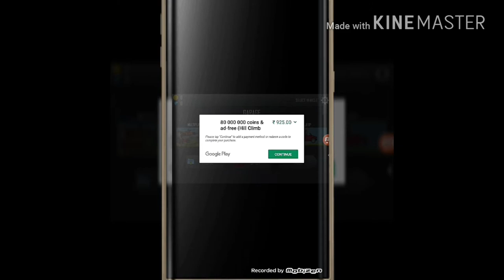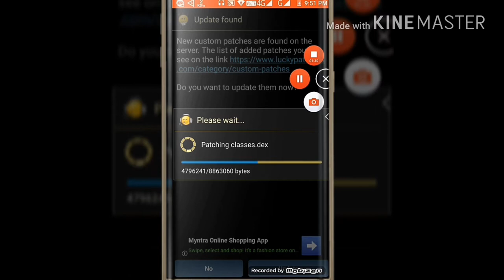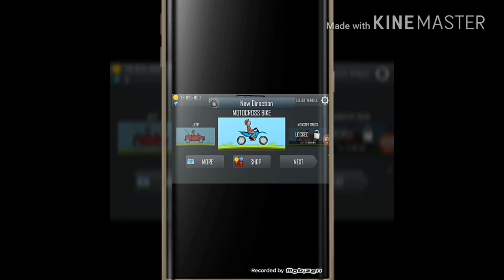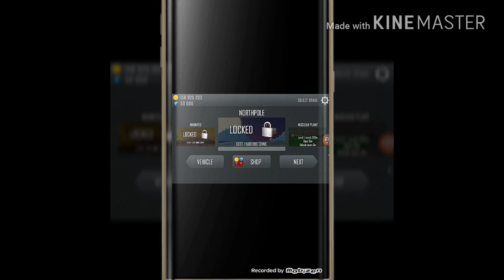Hack any game with this app without internet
This app will provide hacking data
lucky patcher
       use the first second when first not worked
download and enjoy by hacking